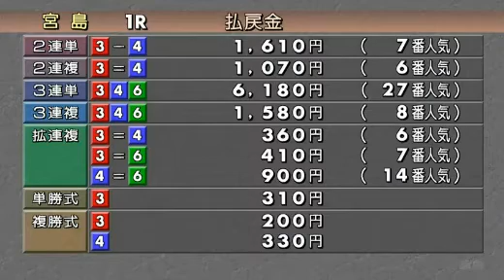☆競艇新時代 菅の一撃 鳴門G1 ☆ 競艇 ボートレースオープンチャット↓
☆競艇新時代　菅の一撃　鳴門G1 ☆　競艇　ボートレース
オープンチャット「⭐️情報量沢山⭐️競艇無料予想　ミリオン先生　無料情報」